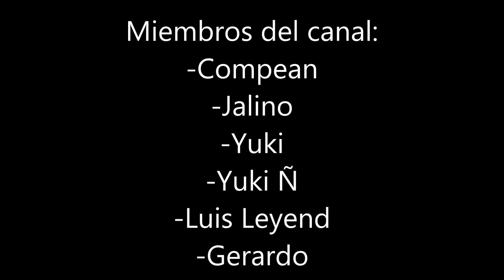"Yo lo que quiero es triunfar, ser yo mismo y vivir de eso" @ApoLCS | Entrevista en el fondo #3